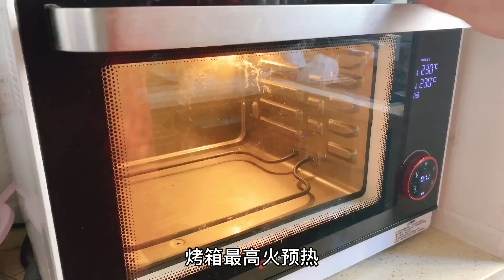空心燒餅別放糖，試試1兩肉做油酥，不用發酵不用炸，各個嘎嘣​​脆！【廚娘小寧】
糖餅吃膩了，可以試試空心燒餅的另一種做法，方便簡單，需要的食材有：麵粉、少量豬肉、蔥綠、白芝麻、食用油、鹽、糖、生抽、十三香、花椒。

大家好，這裡是【廚娘小寧】在YouTube上的唯一官方頻道，每天會分享不一樣的家常菜做法、麵食做法。希望視頻可以幫助大家學會做更多的美食。